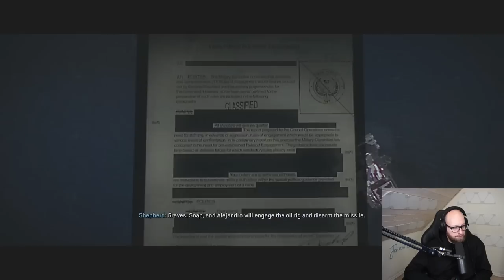Det Vildeste Twist i Historien (MW del 4)